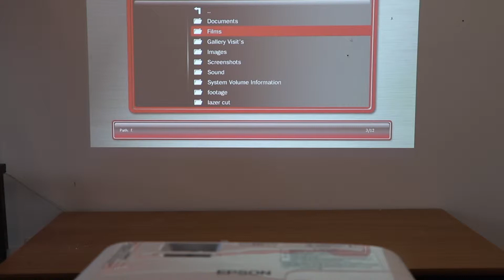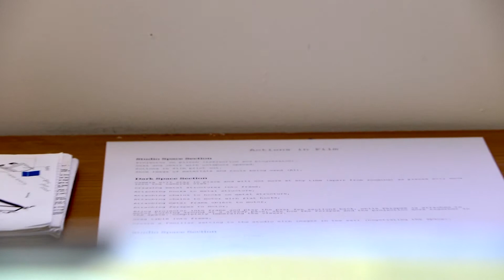How It's Made